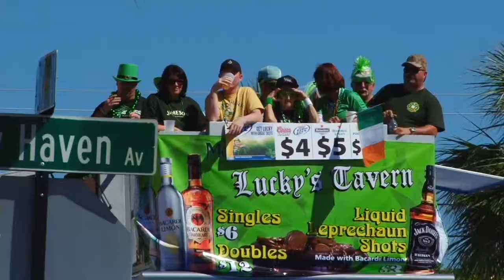St Patricks Day Parade 2012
Produced by: Mario Justin for AccessBrevard.com
Hosted by: Amanda Derleth